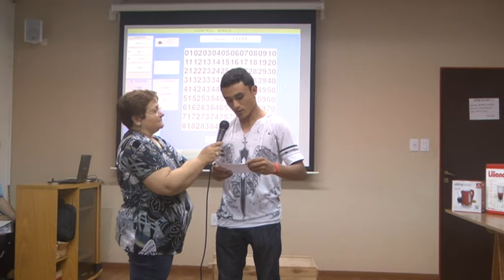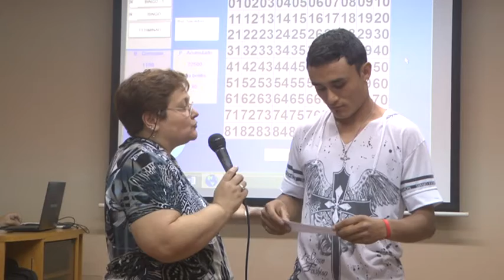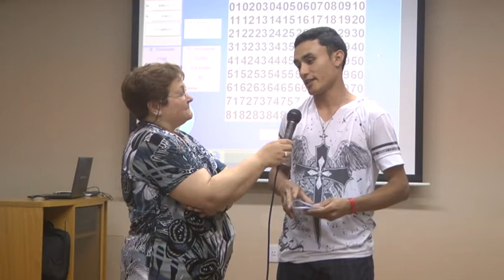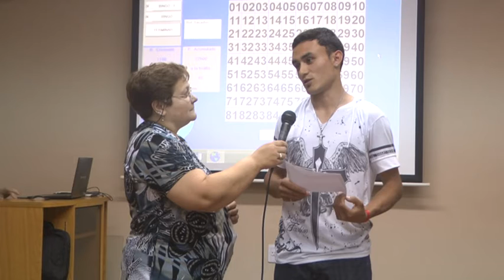Bingo solidario de Bomberos Voluntarios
Ezequiel Torres recibió el premio del pozo acumulado